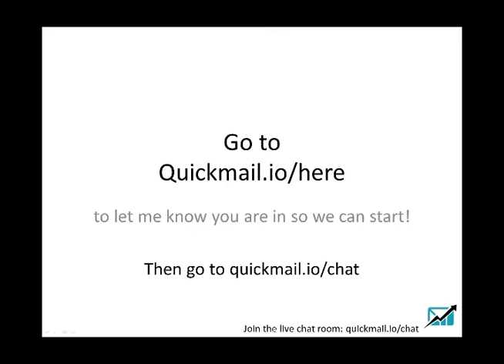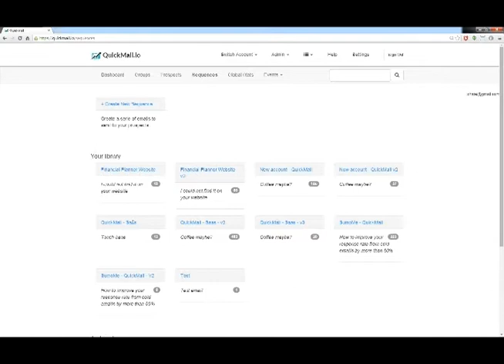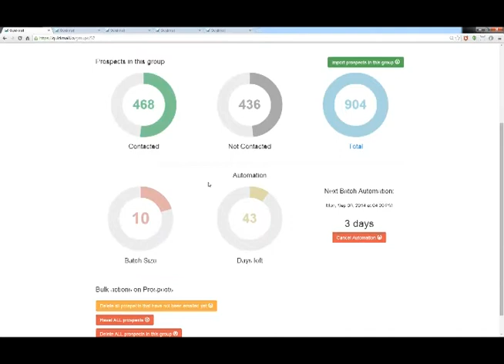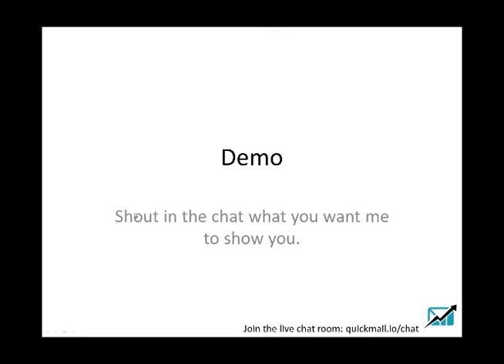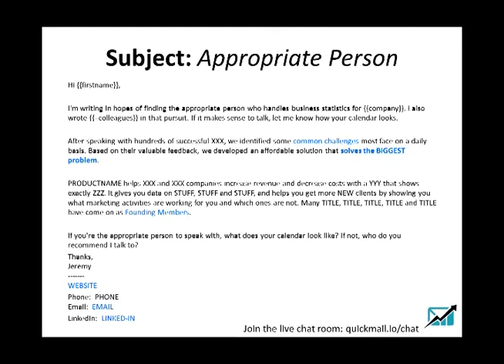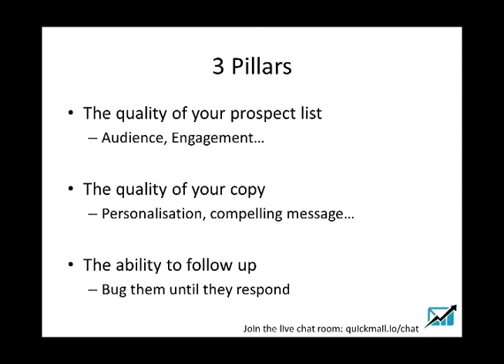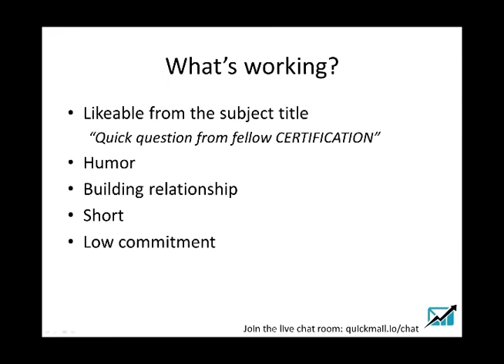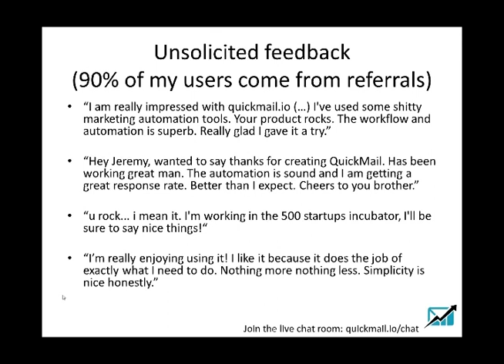QuickMail.io Webinar 2014 09 05